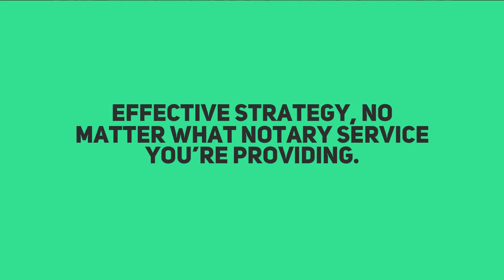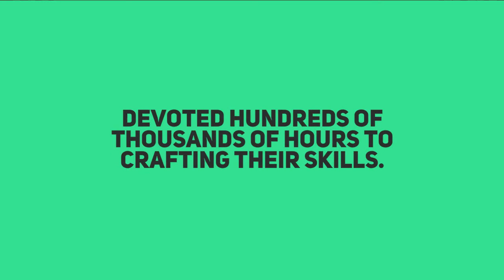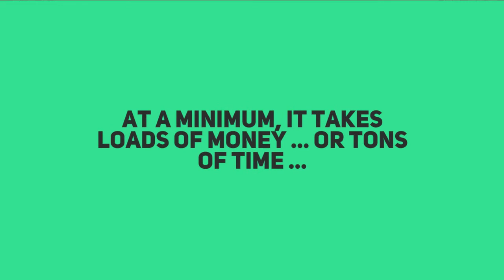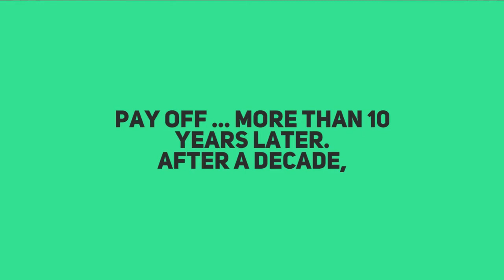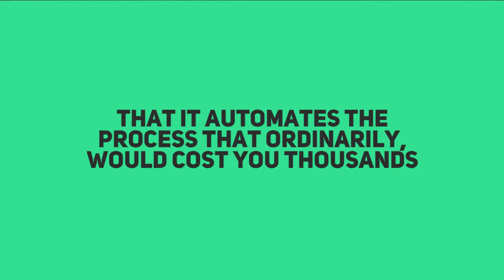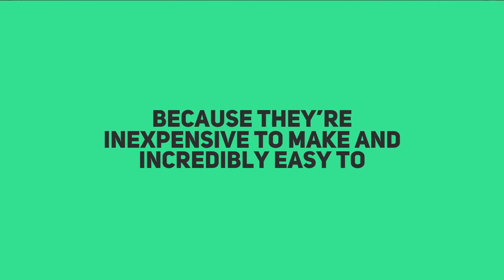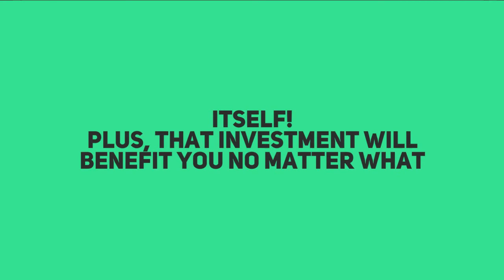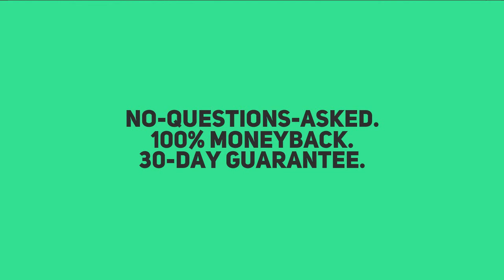BLACK BOX Launch System for New Notaries